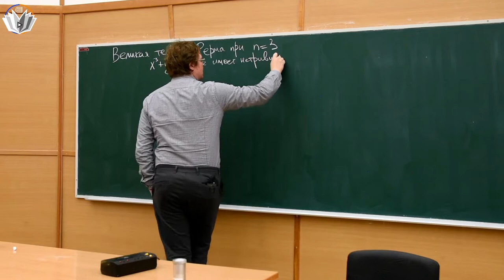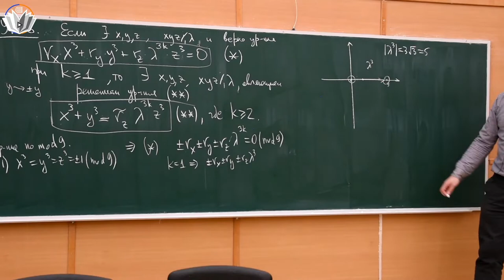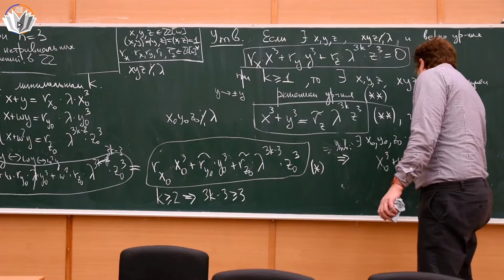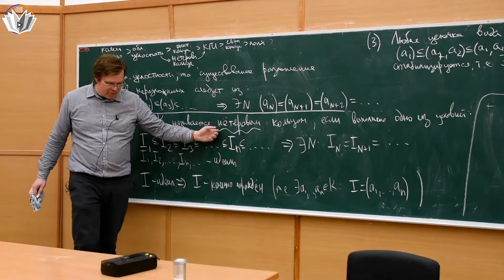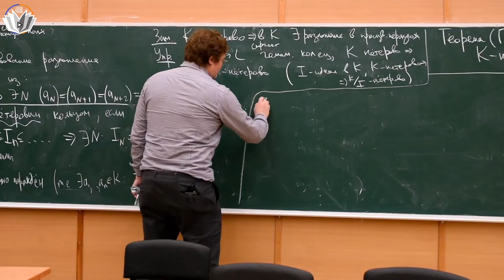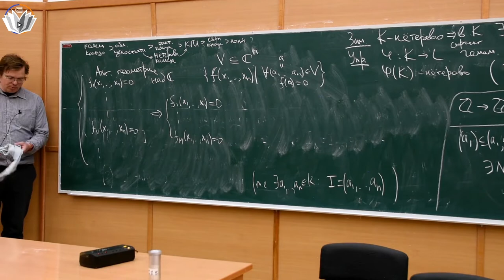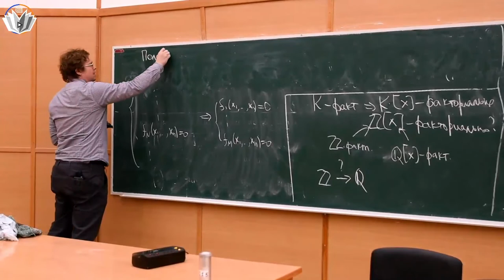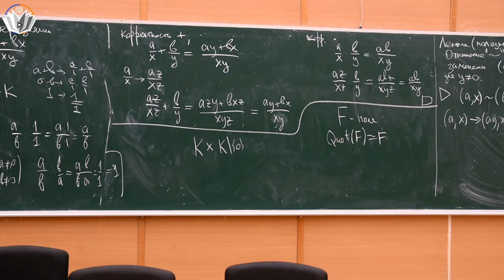Теория колец и полей 6. Великая теорема Ферма при n = 3. Нётеровы кольца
(таймкоды скоро будут)

Лектор: Ильинский Дмитрий Геннадиевич